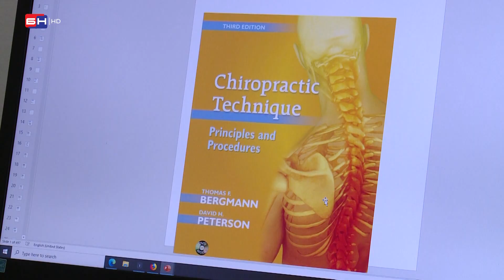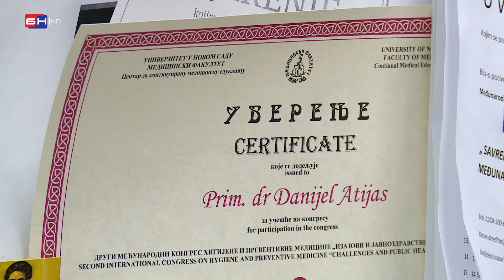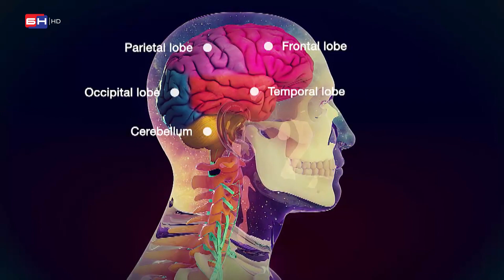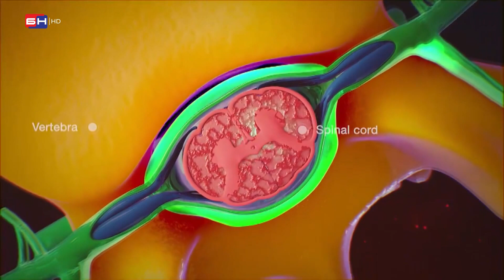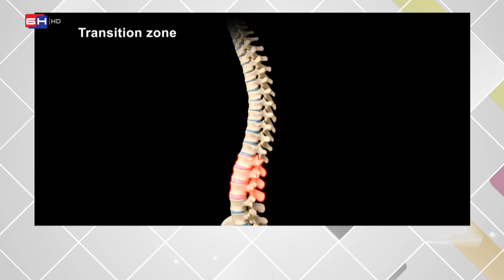Značaj kiropraktike u porodičnoj medicini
Kiropraktika je zdravstvena metoda koja se bavi funkcionalnim poremećajima zglobova kičme i zglobova ekstramiteta i poremećajima rada unutrašnjih  organa koji su ovim poremećajima izazvani. Zbog funkcionalnih poremećaja kičme često se javljaju bolovi u različitim dijelovima tijela. O ulozi kiropraktike u porodičnoj medicini govori Prim.dr Danijel Atijas, specijalista porodične medicine u Domu zdravlja u Doboju.